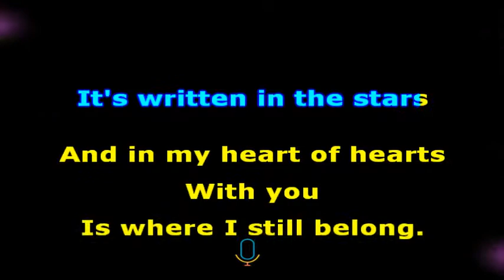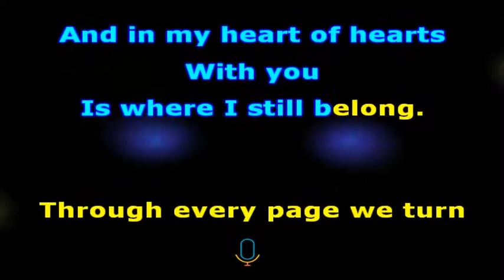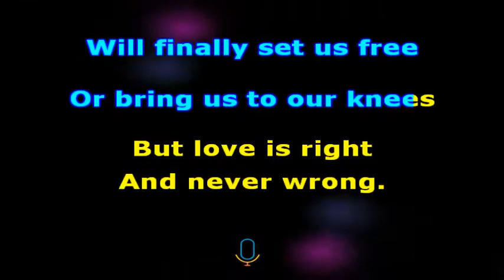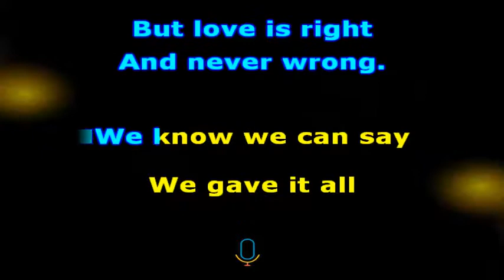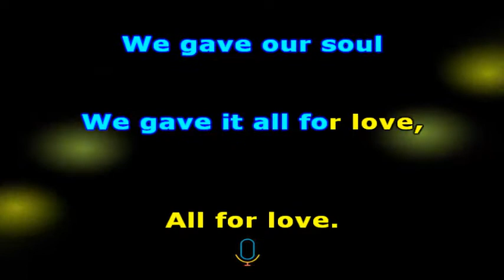Michael Bolton All for Love - Karaokê